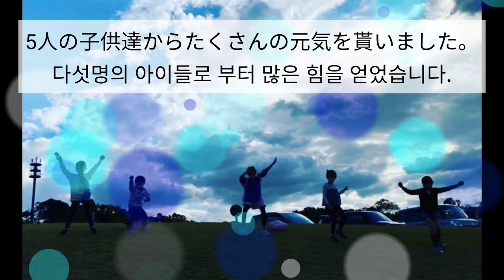시운이와 함께 토요학교 가을 나들이 (シウンと一緒に土曜学校、秋の遠足)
東京ドイツ村に行きました。(千葉県)
幸せでした。행복했습니다.